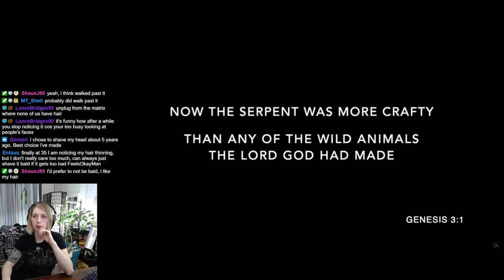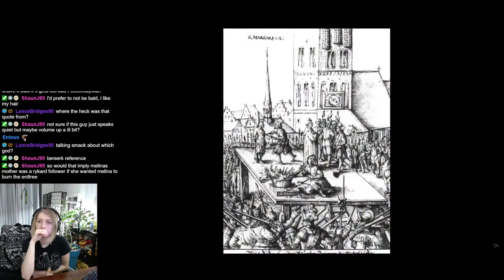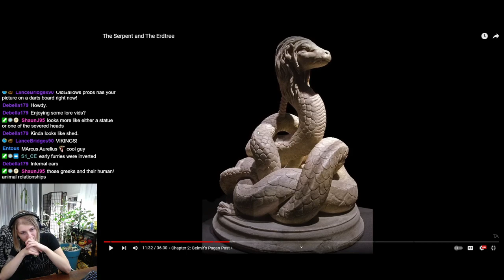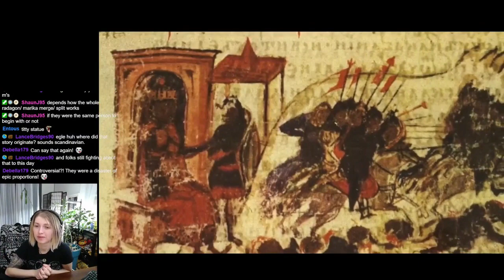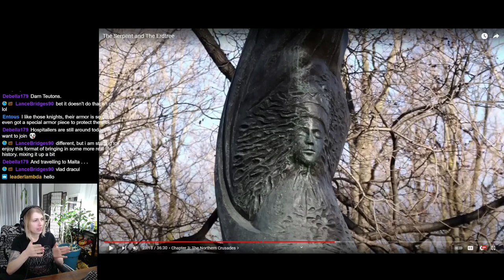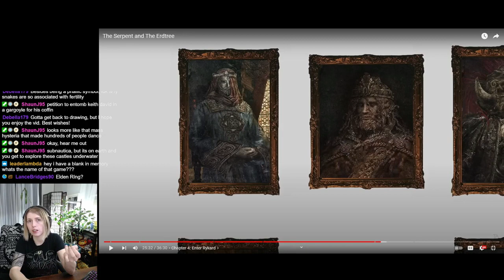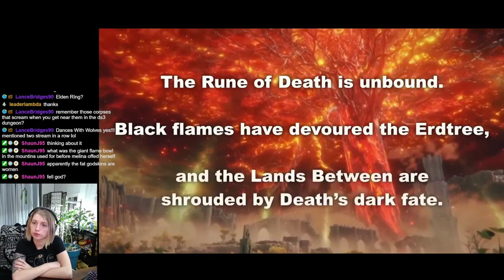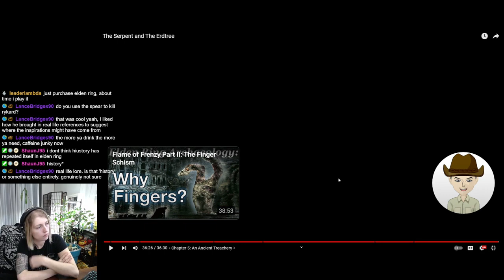The Serpent And The Erd Tree | Reaction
Outro song
Artist: Infraction